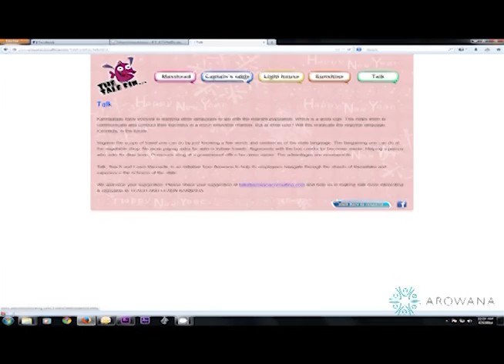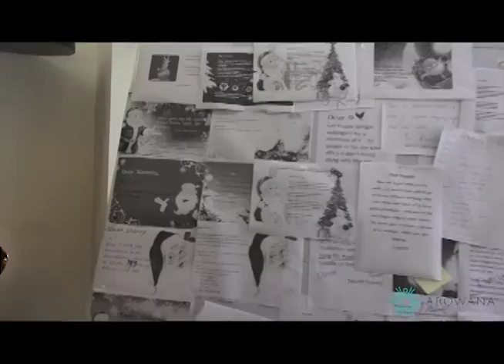Talefin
Shadow is Proud to Introduce Talefin and his team. Talefin is everything but work... For all the employees of Arowana. A video on talefin activities.